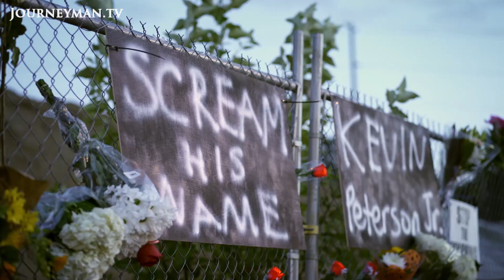Between the Lines: Photojournalism in the Crossfire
Preview clip: With the media under fire like no other time in history, photojournalists risked assault from all sides as they documented the protests in Portland, Oregon following the death of George Floyd and continuing for over 150 days as violent civil unrest.

Clashes between Antifa factions and armed Right Wing groups, Federal officers sent by President Trump in an inflamed city and the journalists were there with their cameras to capture a sliver of truth. This director, a photojournalist herself, discusses with these visual journalists the dangers and shift in the media paradigm they face when they hit the streets night after night, wearing gas masks and bullet proof vests, pushing ever closer. With intense aggregated live footage as well as powerful imagery from these storytellers, we see a glimpse into the life of a photojournalist in the crossfire.

Jan Sonnenmair – Ref. 8133